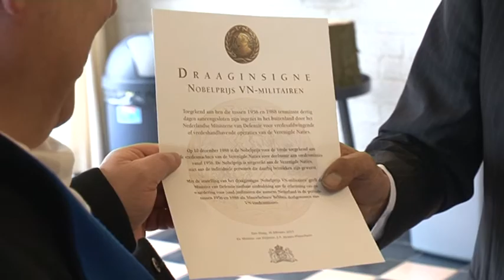TVEllef: Bijzondere onderscheiding uitgereikt bij schutterij in Beesel